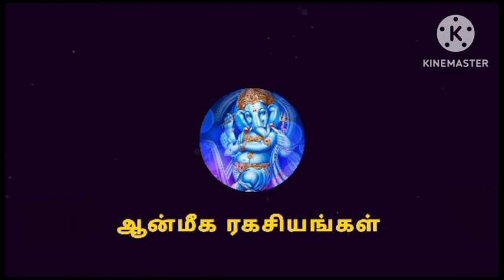மூன்றாம் பிறை தரிசனம் இப்படி செய்தால் பணமழை பொழியும்|பணம் பெருக|panam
பணம் பெருக
பணம் சேர
மூன்றாம் பிறை தரிசனம்
panam
third cresend
moonram pirai tharisanam